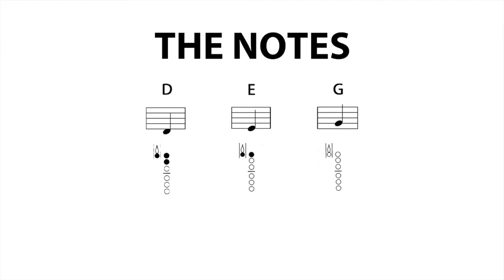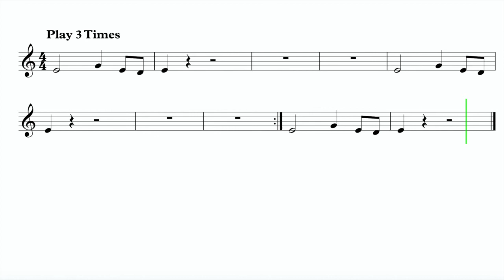Let's Play "The Greatest Show" - Clarinet (Easy)